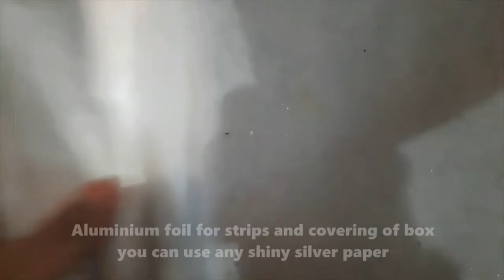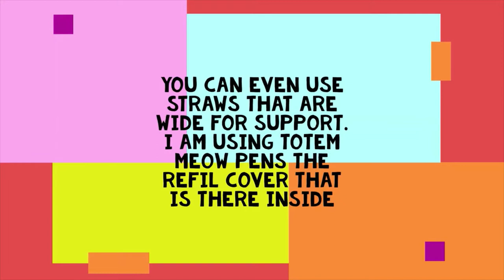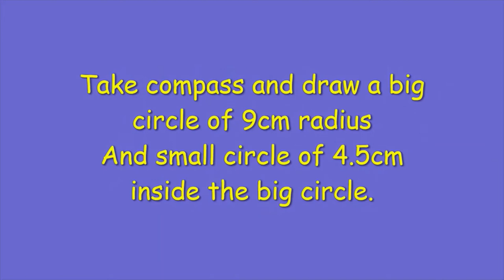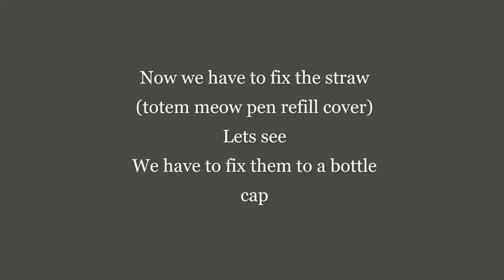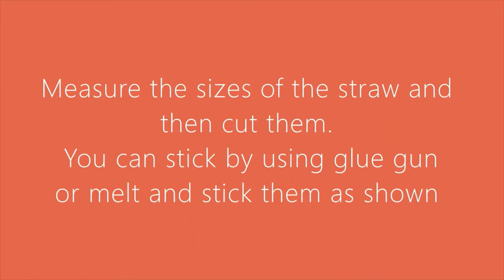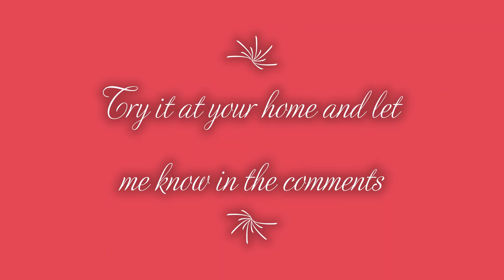Satellite Model project|| Satellite making|| how to make a satellite model ||easyand simple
hi viewers
First video on this channel
how to make a satellite with cardboard
simple and esy steps
extremely useful

New video releasing sooooooon.